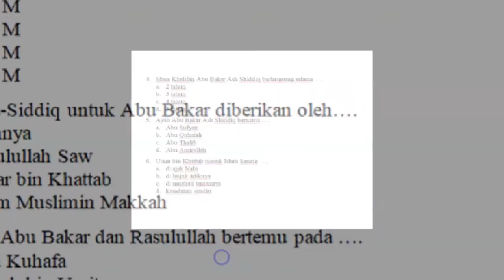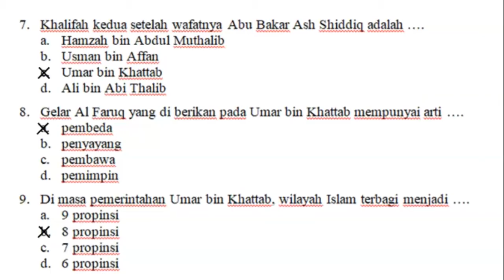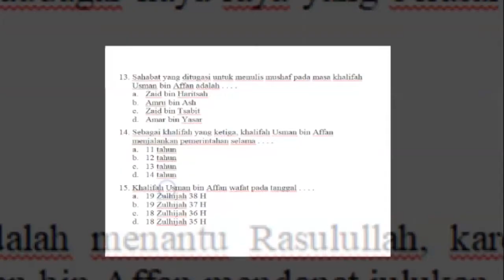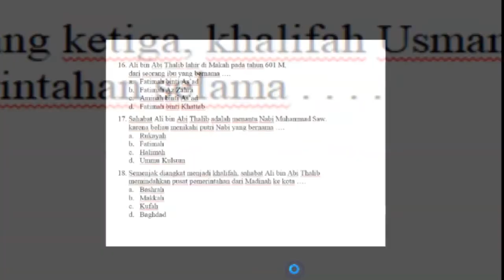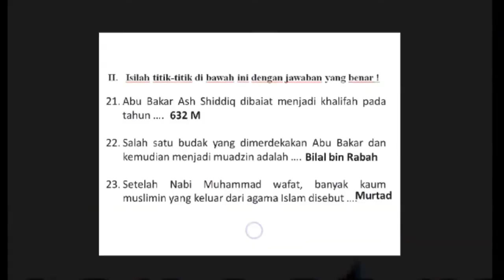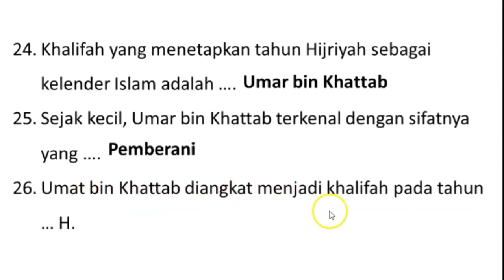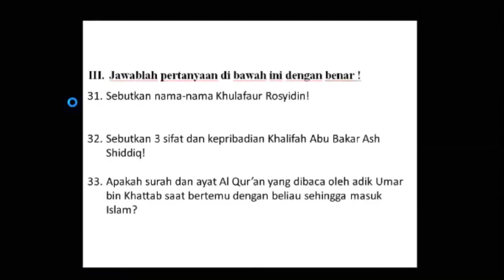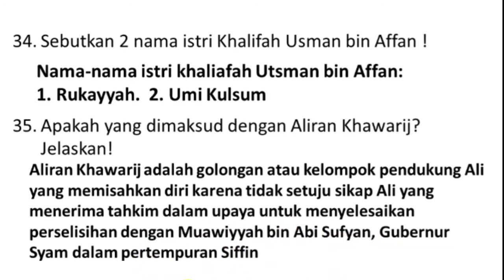SOAL DAN JAWABAN SKI KELAS 5 SEMESTER 2 EDISI JUNI 2023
Chanel Terus Belajar Latihan PAT semua mata pelajaran mulai dari kelas 1 s.d. kelas 5 MI tahun 2023, Ingin Cepat Pintar dalam menghadapi Ulangan Kenaikan Kelas Tahun 2023 Simak Video ini sampai dengan selesai. Chanel Terus Belajar menayangkan Pembelajaran secara online berupa audio visual dengan tujuan :
1. Mempermudah dalam proses belajar di rumah (sinau)
2. Mudah mengingat dengan video yang diputar3. Mempermudah untuk mengulang pelajaran karena video masih bisa di putar ulang.Dengan catatan dalam menonton video pembelajaran ini tidak di skip (jujok) / lompat-lompat / dipercepat saat menonton.
Dari channel ini menjamin dengan ketekunan dan Terus belajar akan mudah faham dan mengingatnya. Chanel ini menayangkan video pembelajaran tidak hanya satu mata pelajaran tapi banyak mata pelajaran yang di tayangkan diantaranya :
Bidang Agama : Al-Qur’an Hadits,  Akidah Akhlak, Fikih, SKI,   Arab.
Bidang Umum  : PPKN, IPS , IPA, Bahasa Indonesia, SBdP.
Dengan demikian maksud dari chanel ini bisa membantu dan menebar kemanfaatan bagi para peserta didik di usia sekolah dasar baik Madrasah Ibtidaiyah (MI) maupun Sekolah Dasar (SD).
Ingat….jangan di skip/loncat-loncat (jujok-jujok) agar tidak gagal  faham. Selamat Belajar dan Terus Belajar Simak Video Sampai Selesai Semangat Terus Belajar Sidodadi Pinter.Jika menghendaki file power poinnya bisa di download link di bawah ini!

dan kelas-kelas yang lain bisa di lihat di play list.